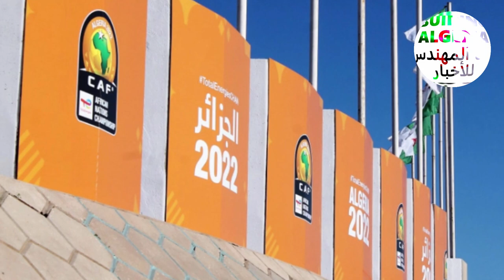🌏شوفو عملية وضع اللافتات في المحيط الخارجي لملعب عنابة 🌍ANNABA STADIUM EXTERIORS